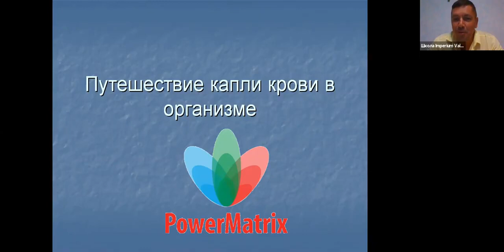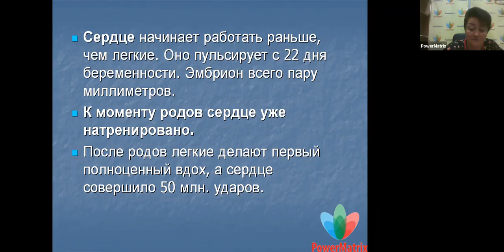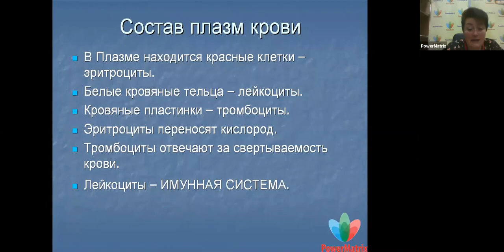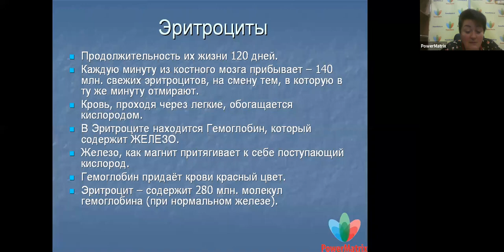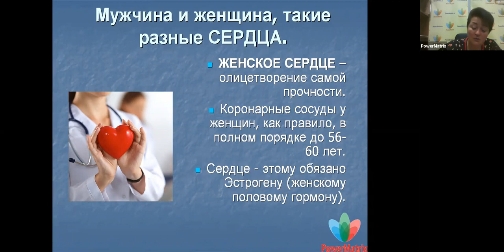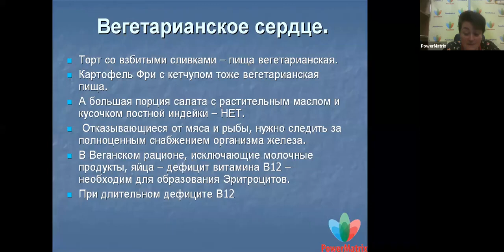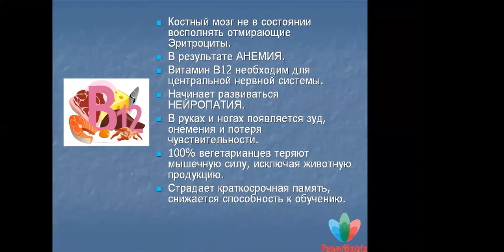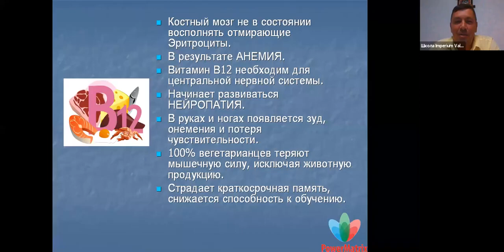Любовь Викторовна Засорина. Капля крови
●Применение  энергоинформационных препаратов компании Imperium Valeo●

★ЭНЕРГОИНФОРМАЦИОННАЯ МЕДИЦИНА★
Продукция исследовалась и применяется в клиниках, реабилитационных центрах, санаториях...
Полная безопасность применения.
Отсутствие побочных эффектов.
Запускает в организме механизмы очищения и регенерации.
Нет химического воздействия на организм - восстановление на уровне квантовой физики, совершенно безвредно для взрослых и детей!
Качество, которому можно доверять!
Два собственных сертифицированных производства, которые соответствуют высоким стандартам качества.                                                                                          Научные центры и постоянная работа над новым ассортиментом.
Имеются все сертификаты безопасности и качества!

Научно - производственная компания imperium Valeo
( в переводе с лат.: Управляй здоровьем и жизненным потенциалом )
Прозрачный и честный бизнес.
Выгодный вход в компанию.
Оплачиваете только покупку выбранного вами продукта.
Возвратный бонус, что делает продукт еще более доступным.
Простейший маркетинг.
Стабильно растущий доход.
Мощная обучающая платформа по продукции и продвижению

(после регистрации свяжитесь со мной обязательно)